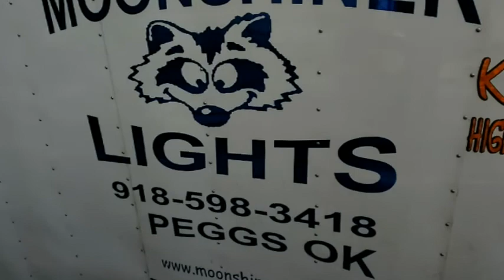Red Fern Festival Coon Hound Competition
At the 2019 Red Fern Festival the Coon Hunt and Field Trials drew lots of attention! Dogs competed in treeing, endurance, fast bark and fastest dog. Young handlers got a chance to compete in the bench show. The event is presented by Green Country Coon Hunters Association.